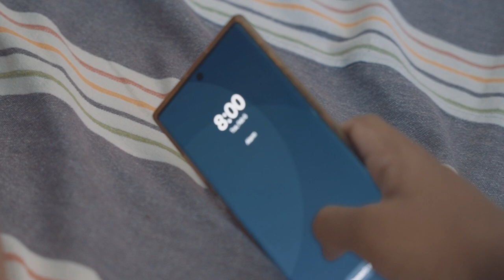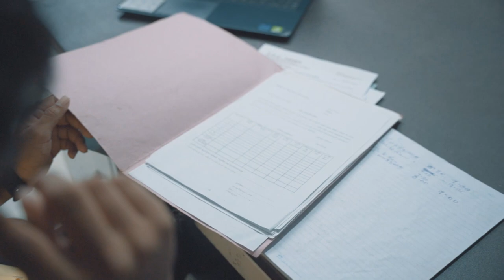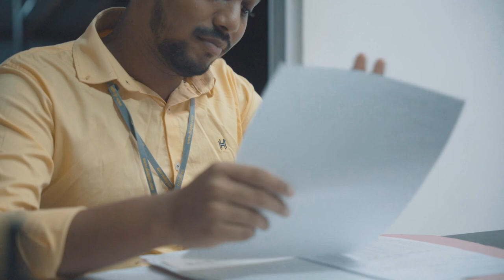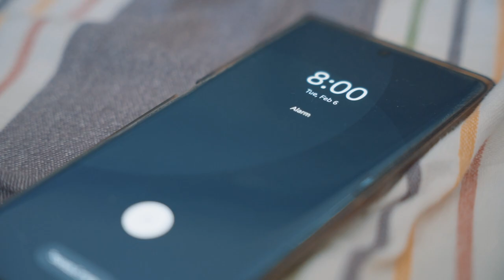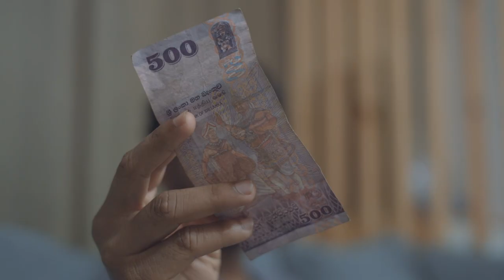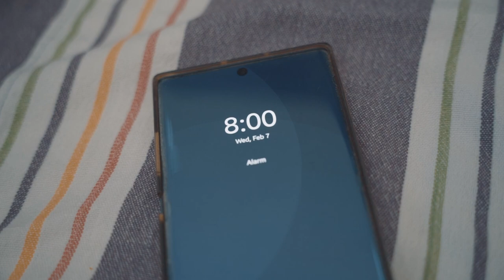(02.06) | Short Movie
Written and Directed - Shevin Demel
DOP - Janindu Rajapaksha
Art Director - Thilina Hasaranga
Producer - Sasanka Dilshan / Shevin Demel
Make-up Artist - Malithi Fonseka / Ranushki Ranasingha

Cast -
Sasanka Dilshan (Shehan)
Ranushki Ranasingha (Natasha)
Prince Clement (Pasindu)
Thilina Hasaranga (Suwas)
Janindu Rajapaksha (Boss)
Shewon upanda
Hasila dewmina
Janith chanuka
dimuthu sandaruwan
Shevin Demel

Special Thanks -
Nilanthi Fernando
Lakshan Madushanka
Vishen kashmila
Hirushi Peiris
Ranushki Ranashingha
Malithi Fonseka
Usitha Madhuwantha
Thasun Rajinda
Sachini Chathurika
Sadun Thalagala (Blue Eye Camera Rent)
Harendra Jayawardhana
Trilan Lakmal

NIBM University
Lecturer Shanaka De silva